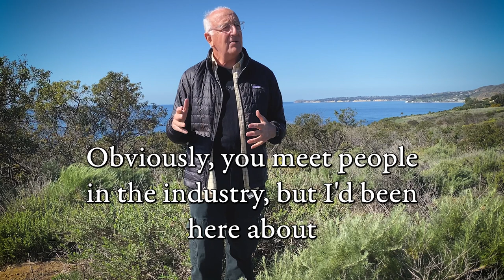Week 6 Move Your Ass Part 1 - Physical Move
So in an earlier episode we talked about, and hopefully you’ve accepted the idea of sitting down at the piano, of planting ourselves in the editing suite, or taking the “D” train to the dance studio.

Now let’s take the principle a step further. Leave the town or city where you live and move to the hub of the creative or entrepreneurial world where your dreams are most likely to come true.

Let me repeat that.   Pack up your total establishment---spouse, kids, dog, couch, treadmill---and move to the metropolis that’s the epicenter of your career or creative dream.

Hemingway went to Paris, so did Henry Miller.  Arnold came to Gold’s Gym in Venice.  Designers move to New York, Milan, Paris.  Stephen King found his spot in Maine.

I know over the past couple of years we’ve learned that we can all work remotely. ZOOM will put our face before potential friends and mentors and collaborators without us leaving the comfort of our home.

Trust me, it ain’t the same as being there.

My own story – I wanted to write for the movies – I packed up the cat, the typewriter and headed to LA.  Here’s where I met people already doing what I wanted to do, or working at doing the same thing.  I found and agent who ultimately teamed me up with Ron Shusette who taught me thing I would never have learned in a classroom.

So, if you say to me "I want to work in country music. Do I have to move to Nashville?” Or “My dream is to act in movies. Do I have to pack up for L.A.?"

Yes and yes.  It’s your dream.  Put you ass squarely in the middle of it.